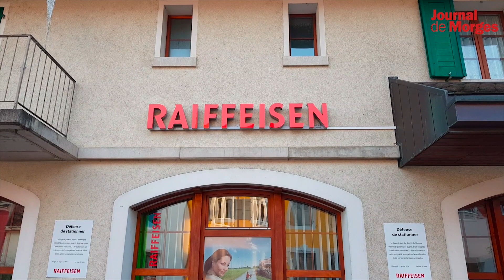À la découverte de nos villages, épisode 10: Bière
Chaque semaine, nous vous emmenons à la découverte d'un village du district de Morges. Dixième arrêt à Bière.